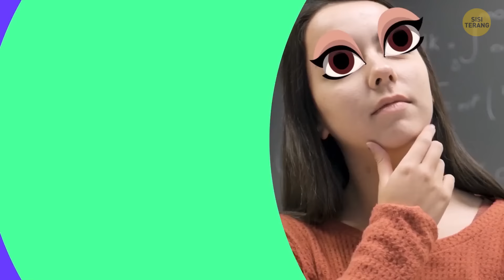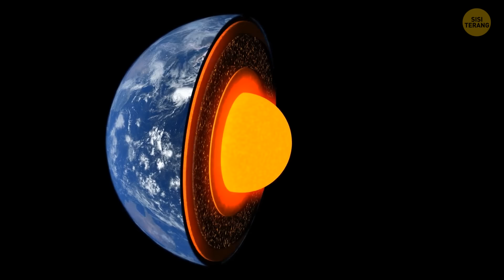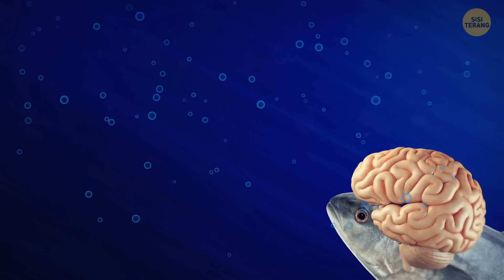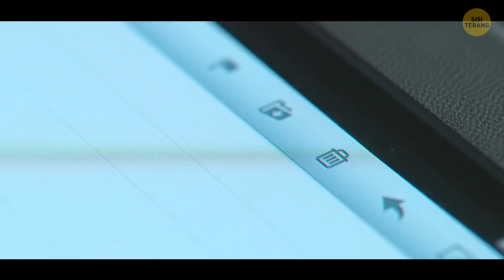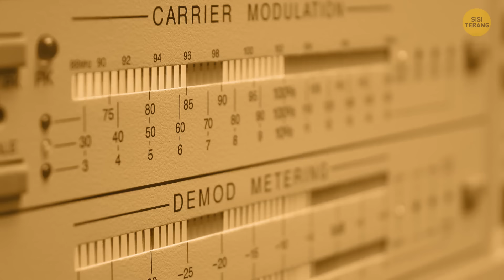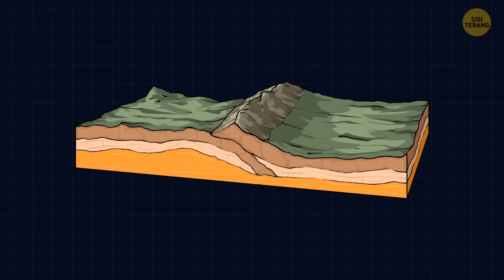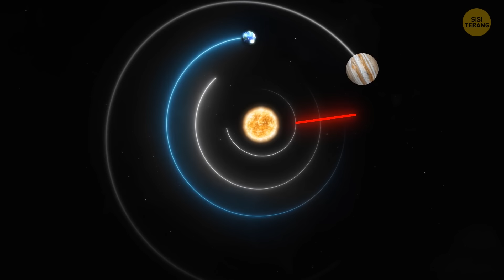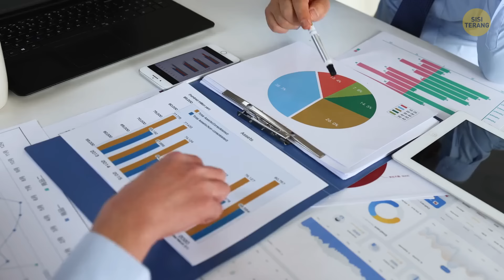Manusia Bukanlah Peradaban Pertama di Bumi? Penemuan Mengejutkan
Jelajahi konsep mengejutkan bahwa manusia bukanlah peradaban pertama di Bumi dalam video yang membuka mata ini. Mungkinkah ada masyarakat yang lebih maju sebelum kita, yang meninggalkan jejak keberadaan mereka? Bergabunglah bersama kami saat kami menyelidiki misteri sejarah dan arkeologi untuk mengungkap penemuan mengejutkan yang menantang semua yang kita pikir kita ketahui tentang asal-usul peradaban di planet kita. Bersiaplah untuk tercengang saat kami mempertimbangkan kemungkinan adanya dunia prasejarah yang dihuni oleh makhluk-makhluk canggih.